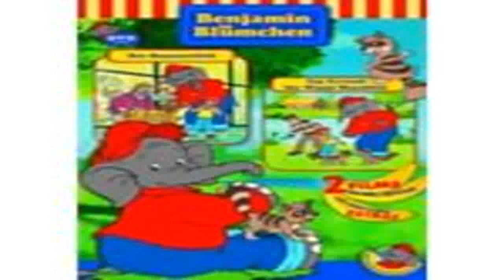EIN WASCHBÄR LERNT FLIEGEN xD #002 WASCHBÄREN Beobachtung